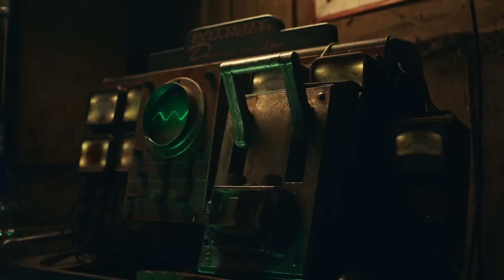Fortnite x Metallica: Fuel. Fire. Fury. - Official Teaser Trailer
Iconic band Metallica joins Fortnite in v30.10, bringing an immersive music experience starting June 22 and a Metallica Season in Fortnite Festival starting June 13 with v30.10. Get ready to experience a Metallica concert in Metallica: Fuel. Fire. Fury. This journey through six fan-favorite songs features gameplay that matches the intensity. Check out the teaser trailer.

Made with UEFN by Magnopus, “Metallica: Fuel. Fire. Fury.” will have six different showtimes across two days:

June 22
11am PT/ 2pm ET/ 7pm BST/ June 23 at 4am AEST
2pm PT/ 5pm ET/ 10pm BST/ June 23 at 7am AEST
8pm PT/ 11pm ET/ June 23 at 4am BST/ 1pm AEST

June 23
7am PT/ 10am ET/ 3pm BST/ June 24 at 12am AEST
11am PT/ 2pm ET/ 7pm BST/ June 24 at 4am AEST
2pm PT/ 5pm ET/ 10pm BST/ June 24 at 7am AEST